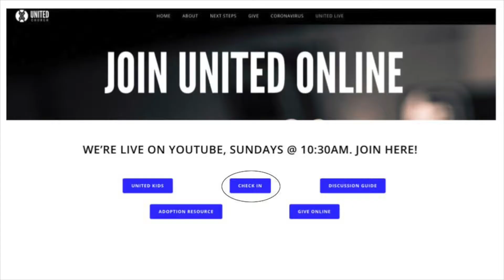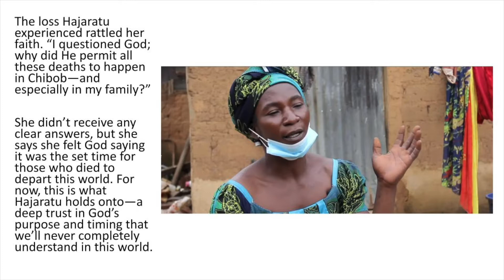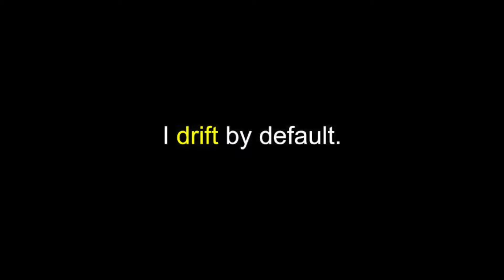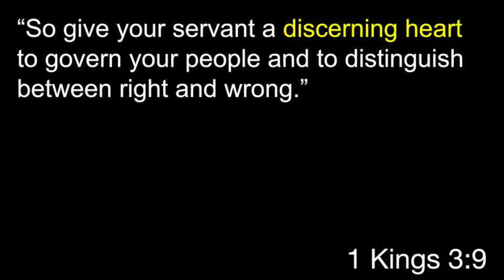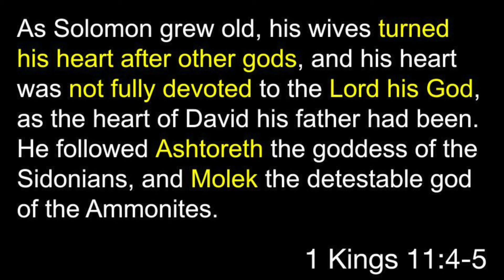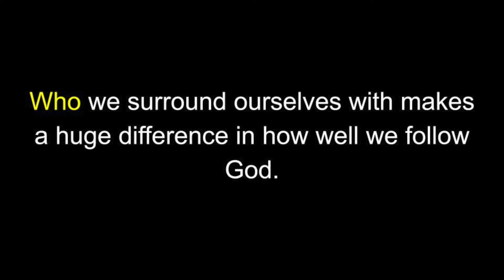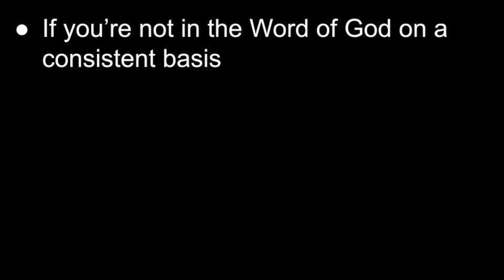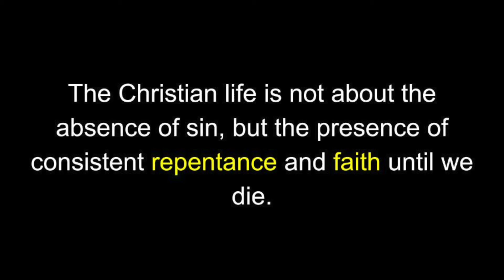Bible in a Year Pt 14